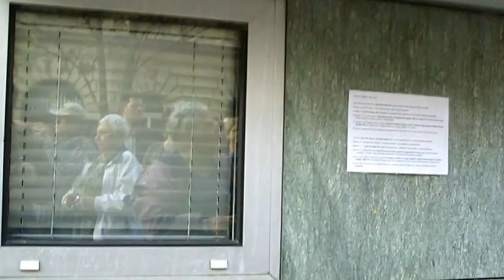Toulouse 2012/03/19 Ima az áldozatokért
Budapesten, a Francia Intézetnél március 23-án.